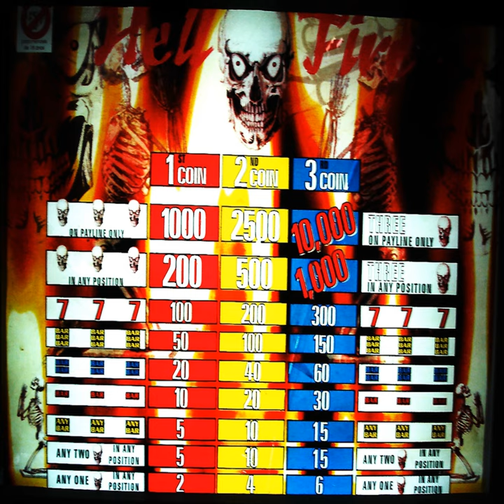Do It Bang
Do It Bang · Bruno Palazzo · Bruno Palazzo